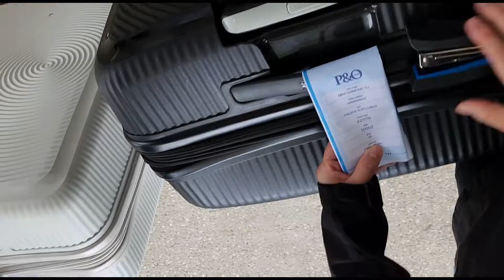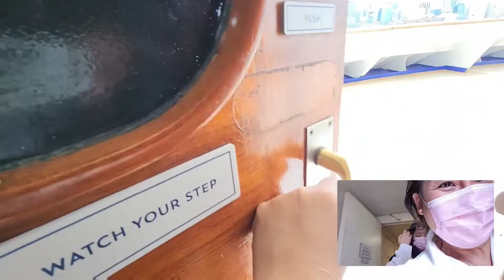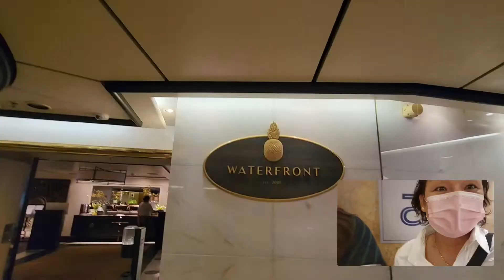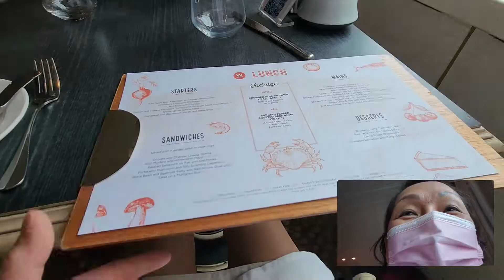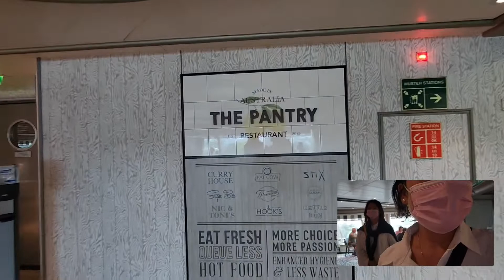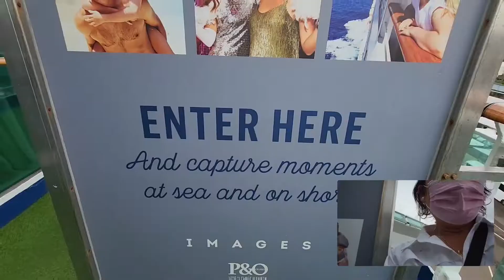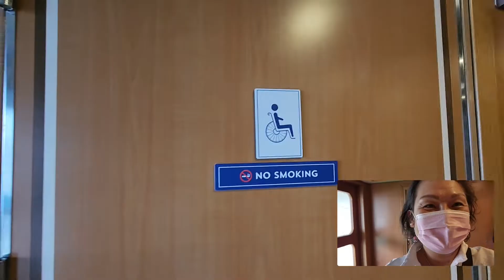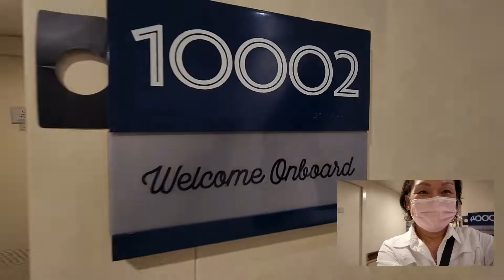P&O Explorer Welcome Aboard, The Great Barrier Reef 8 Nights 23/9/22 Day 1a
33:18 Will the ship go under the Sydney Harbour Bridge 😃💯💖